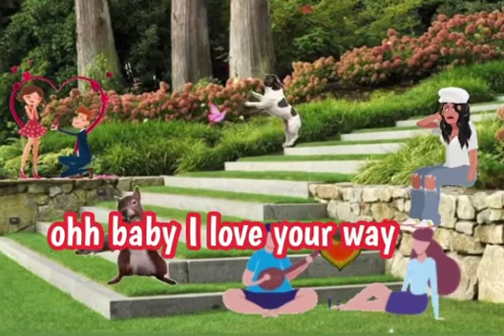Baby I love your way